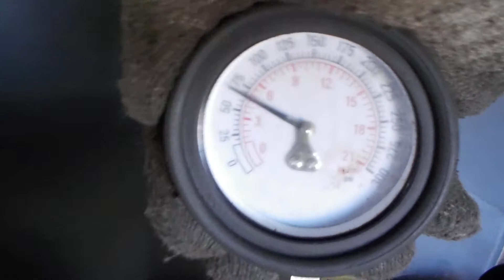Двигатель Opel для Vectra B 1999-2002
Описание двигателя Двигатель Opel для Vectra B 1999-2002
1.6Л. 16V КОМПРЕССИЯ: 1Ц:12 2Ц:12 3Ц:12 4Ц:12 X16XEL  (СОПРОВОДИТЕЛЬНЫЙ ПАКЕТ ДОКУМЕНТОВ:  ГТД )  ПО ЗАПРОСУ ПОКАЖЕМ СОСТОЯНИЕ ЗАПЧАСТИ ПО ВИДЕО 601643